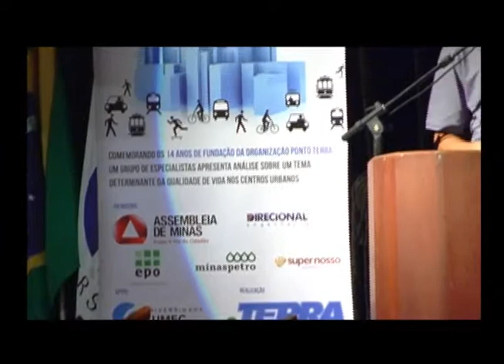CICLO DE PALESTRAS MOBILIDADE URBANA